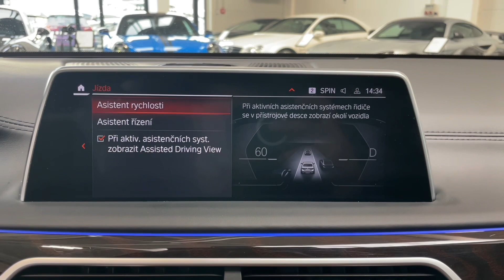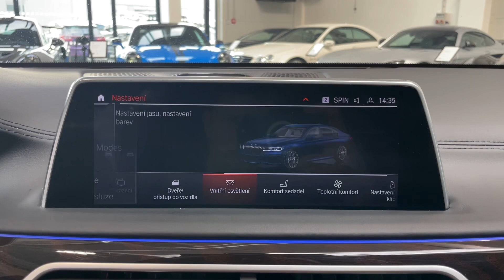BMW Řada 7 - 740xd*B&W*MEDIA*MASÁŽE*ZÁRUKA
Výbava: M sportovní paket, M shadowline paket, M sportovní brzdy s černými třmeny, BMW Laserové světlomety, Executive Drive Pro - Aktivní stabilizátory, Vzduchové odpružení na obou nápravách, Volič jízdních režimů, Integrální aktivní řízení, El. ovládané víko kufru, El. ovládané tažné zařízení, BMW Display Key, Tažné zařízení, Komfortní přístupový systém, El. nastavitelná přední sedadla s pamětí (Vyhřívaná, venitlovaná, masážní), El. nastavitelná zadní sedadla s pamětí (Vyhřívaná, venitlovaná, masážní), Multimediální zábavní systém pro cestující vzadu, Tablet v loketní opěrce, El. střešní okno, Průchozí nakládací systém, Ambient air paket, 4-zónová klimatizace, Nezávislé topení, Driving assistant Professional, Parking assistant Plus, TV Funkce Plus, Bowers&Wilkins High end sound system, BMW Live Cockpit Professional, M sportovní vyhřívaný volant, Ambientní osvětlení.